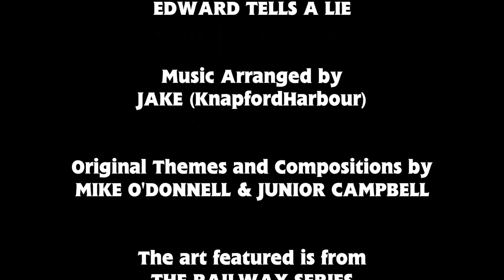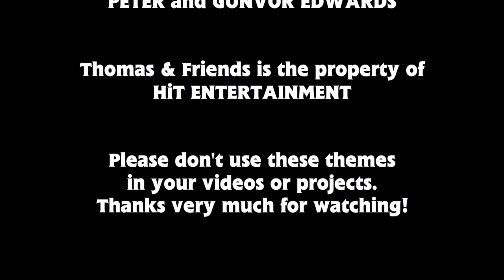The Music of 'Edward Tells a Lie'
The score for Dan's new story, 'Edward Tells a Lie', which you can check out

I had a really great time arranging the pieces for this story, and would ask that you kindly not use them in your own videos or projects; thanks for understanding.

Original Compositions by
Mike O'Donnell & Junior Campbell

The art was created for the Railway Series, and was made by
C. Reginald Dalby
John T. Kenney
Peter and Gunvor Edwards

Thomas & Friends is the property of
HiT Entertainment